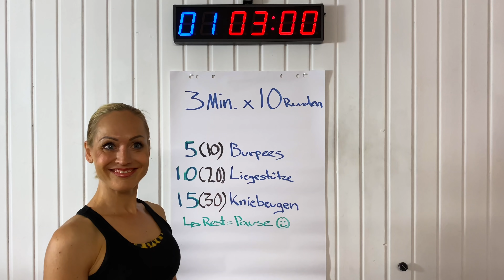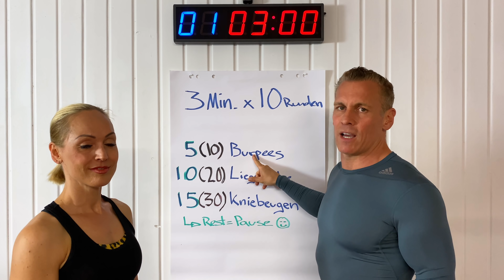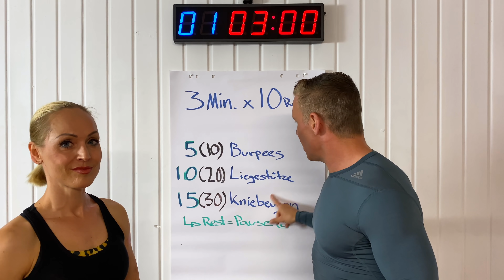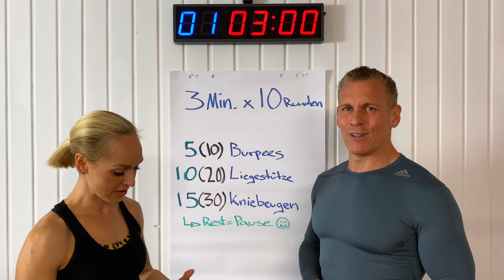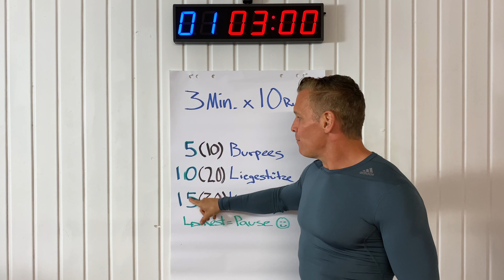Quarantäne Workout #8! 10 x 3 Minuten LIVE Training für zu Hause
❲unbezahlte Werbung❳
In Quarantäne Workout #8 geht es mit Eileen und mir heute um drei (bekannte) Übungen. MACH MIT und pass das Training an deine Fitness an. Das Besondere: Die hohe Variationsmöglichkeit der einzelnen Übungen!😀

TRAININGSABLAUF:
Übung 1:   5x (10x) Burpees
Übung 2: 10x (20x) Liegestütze
Übung 3: 20x (30x) Kniebeuge
Du hast für den Block 3 Minuten Zeit. Die übrig bleibende Zeit bis zum nächsten 3-Minuten-Block ist PAUSE.

TIPP: Je schneller du durchkommst (bei möglichst korrekter Technik), desto mehr Pause hast du, ABER desto mehr Laktat sammelt sich in den Muskeln an – wäge ab.

TRAININGSVARIATIONSMÖGLICHKEITEN:
- Mehr oder weniger als 10 Trainingssätze
- Länger oder kürzer als 3 Minuten Trainingssatz
- Andere/mehr/weniger Übungen
- Mehr oder weniger Wiederholung pro Übung

TIPP für BEGINNER:
Beginne im 1. Satz mit nur 1x Burpee, 2x Liegestütze, 3x Kniebeuge.
Erhöhe in jedem weiteren Satz jeweils um +1 Burpee, +2 Liegestütze, +3 Kniebeuge. Schau, wie weit du kommst.

ACHTE AUF DEIN HERZKREISLAUFSYSTEM: Unwohlsein, Schwindel = sofortiges Abbrechen (zur Sicherheit).

TIMECODES:
01:06 Min.: Ablauf des Trainings
02:20 Min.: Trainingsvariationsmöglichkeiten
05:27 Min.: Erklärung der Übungen
12:35 Min.: Start des Trainings

Viel Erfolg und komm ins Glitzern!
Coach Patric & Eileen

PS: Für Anregungen, konstruktive Kritik oder Wünsche sind wir immer offen. Schreib in die Kommentare und teile das Video auch gern mit deinen Freunden!😃

Photo-Credits: Calvin Hollywood
❲Werbung❳
Hier erwarten dich immer unsere neusten Workouts:

(Werbung)